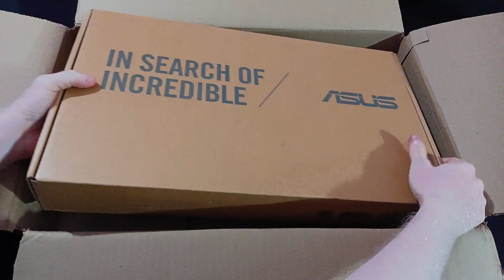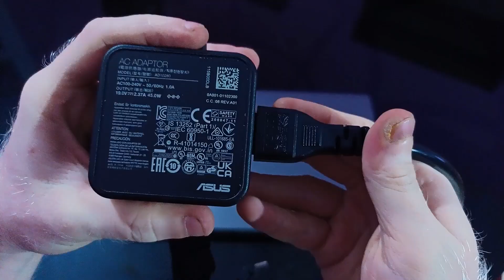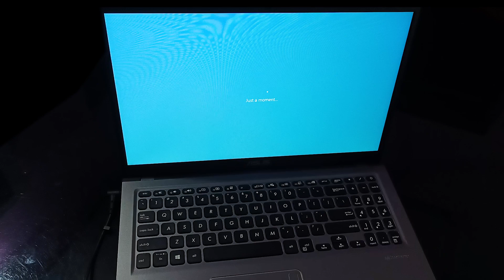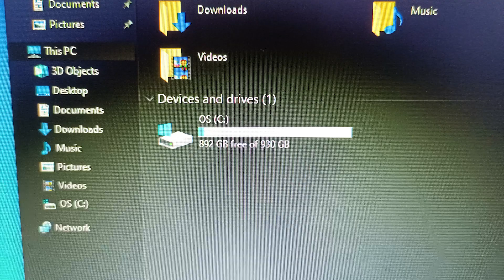Asus Vivobook 15 Core i3 Laptop Unboxing and Review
Buy

Amazon
Similar Products

Support

Camera - Redme Note 4
               - Oppo F11 Pro
Mic - Budget Lavalier Mic

                 - Adobe Audition
                 - Adobe Photoshop

Music From - Google